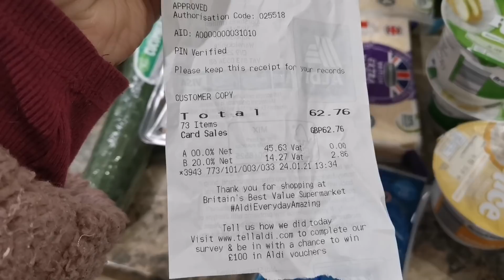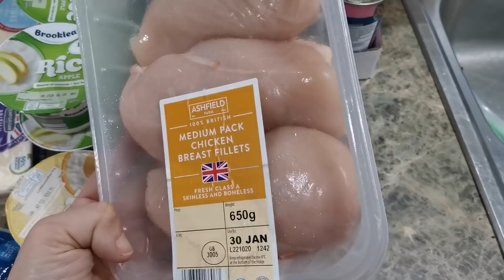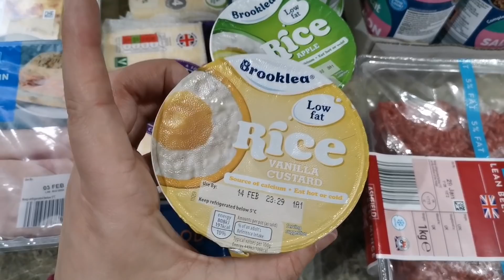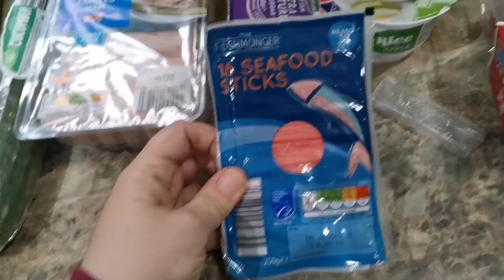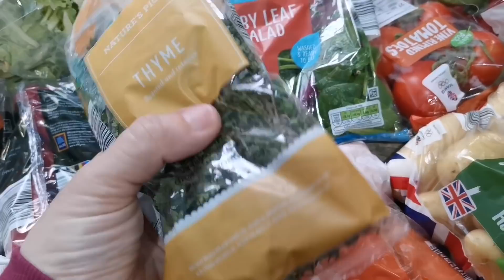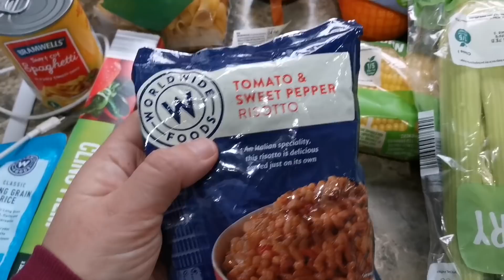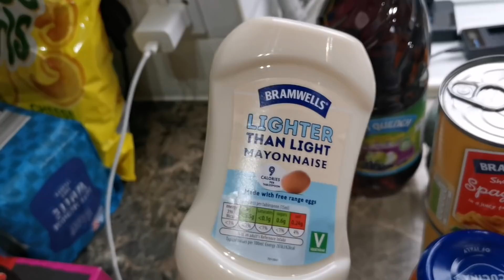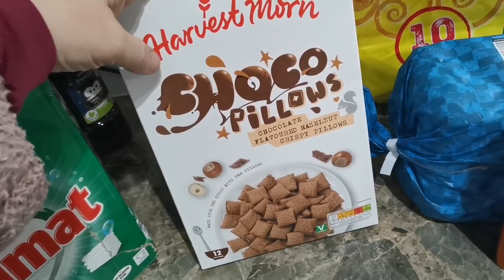HEALTHY ALDI FOOD SHOP FOR CALORIE COUNTING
Calorie counting has opened up so much more choice when wanting to lose weight - this massive family food shop from aldi